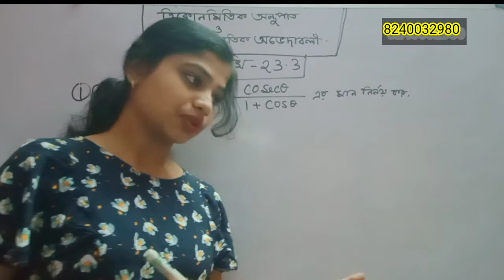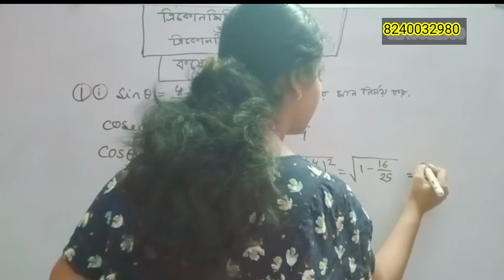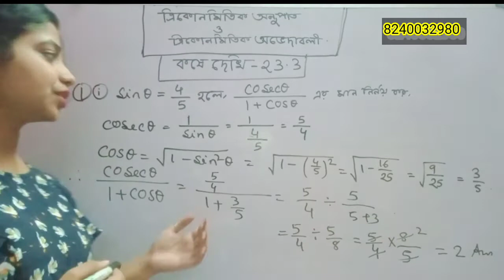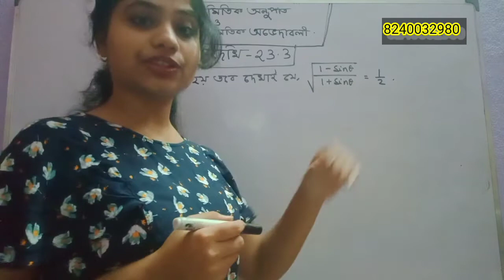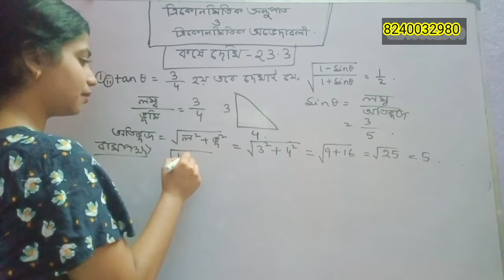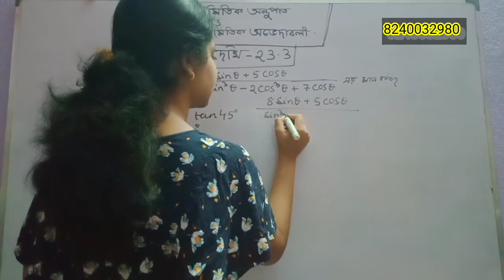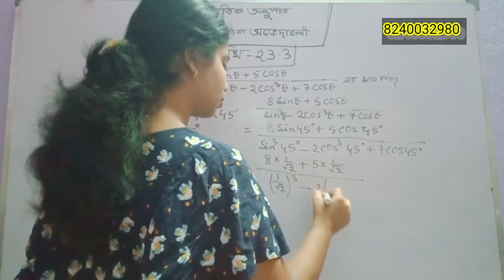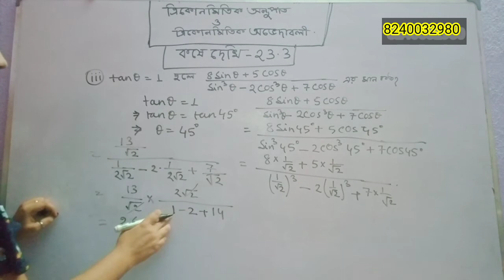kose dekhi 23.3 class 10|কষে দেখি-23.3 দশম শ্রেণীর জন্য|ত্রিকোণমিতিক অনুপাত ও ত্রিকোণমিতিক অভেদাবলি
trigonometry
ত্রিকোণমিতি
class 10 trikonmiti
wb students forum